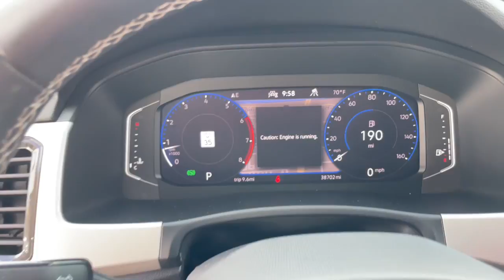2021 Volkswagen Atlas_Cross_Sport Schaumburg Arlington Heights Oakbrook Hoffman Estates Bloomington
Pure White Used 2021 Volkswagen Atlas_Cross_Sport 2.0T SEL available in 526 Mall Drive Schaumburg, Illinois 60173 at Patrick Cadillac. Servicing the Schaumburg, Arlington Heights, Oakbrook, Hoffman Estates. Bloomington area.

2021 Volkswagen Atlas_Cross_Sport 2.0T SEL - Stock#: Q3436

Patrick Cadillac
526 Mall Drive
Schaumburg Illinois 60173

Our used car manager appraised & prepared this vehicle as though he was selling to a family member. Comes with a FREE Carfax history report optional warranty maintenance & protection add-ons tailored to your needs.brbrThis meticulously serviced & inspected vehicle is well equipped with several options and highly sought after features such as:brbrCross Sport MDO Package Frameless Auto-Dimming Rearview Mirror Monster Mats (Set of 4) Navigation System Retractable Privacy Cover for Cargo Area.brbr2021 Volkswagen Atlas Cross Sport 2.0T SEL 2.0T SELbrbrWe believe you deserve it all. Thats why at Patrick Cadillac youll experience luxury & value. Celebrating 50 years of serving you & the Schaumburg Community.brbrWhat do you get when shopping for a vehicle at Patrick Cadillac?brbr-Transparent Pricingbr-Flexible Payment Choices and Optionsbr-Ability to shop & test drive from home work or on the roadbr-5 Easy Online Buying Steps with Patrick Direct or simply call 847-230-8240br-Online trade-in evaluationsbr-Consulting instead of sellingbr-Friendly & professionally trained staffbrbrWe hope your journey with us continues after you purchase and consider the next time you or someone you know is in the market for car. Visit PatrickCadillac.com under LEARN MORE to read about our commitment to you. Its how we do business! Its a Patrick thing!brbrAdditional offerings at Patrick Cadillacbrbr-Turn-In Upgrade Trade-In or Sell Your Car with the Patrick Exchange.br-Patrick Auto Body & Certified Collision Repair in Schaumburg & Naperville IL.br-Let a Client Advisor become your personal shopper. Let them know what youre looking for & well find it for you.brbrFind Patrick Cadillac a Cadillac new & used car dealership near you in Schaumburg half mile south of Woodfield Mall 27.1 miles west of Chicago off I90 16 miles southwest of Northbrook Court Shopping and 37 miles northeast of downtown Naperville IL.brbrTaking Care of You Every Day Thats the Patrick promise!brWe do our best to be as accurate as possible with our listings & descriptions. We do ask that you verify equipment mileage & pricing with a client advisor prior to purchasing. Pricing is subject to change without notice.